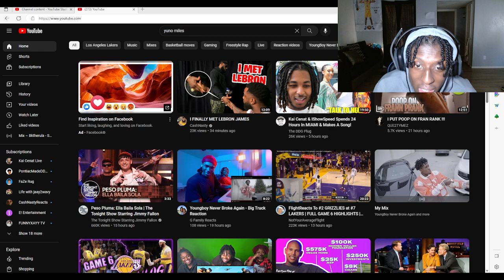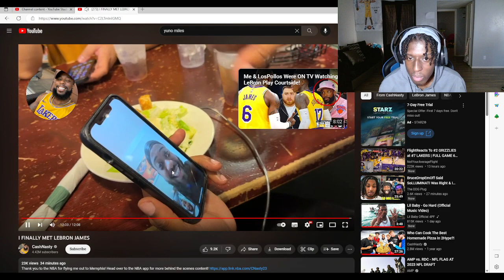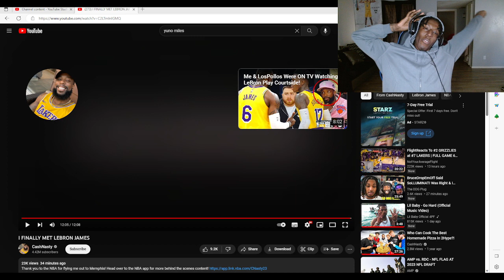Cashnasty I Met Lebron James |REACTION| FINALLY !!!!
Road Too 300 !
SOCIALS!